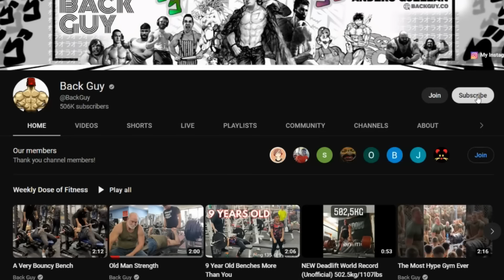This tribe jumps higher than NBA players...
My supplement sponsor PROZIS Code BACKGUY gives you a solid discount that stacks with other codes :) fitness Weekly Dose Of Fitness